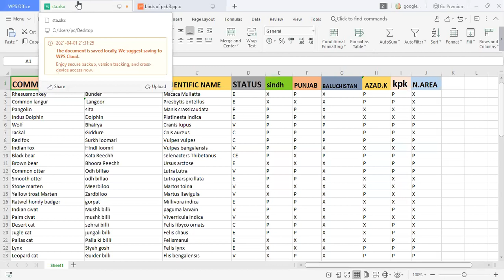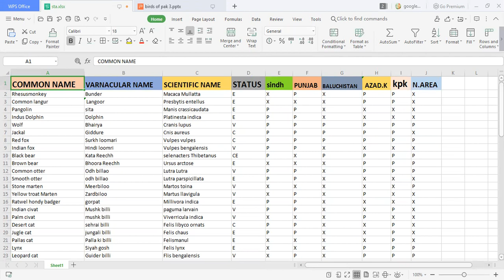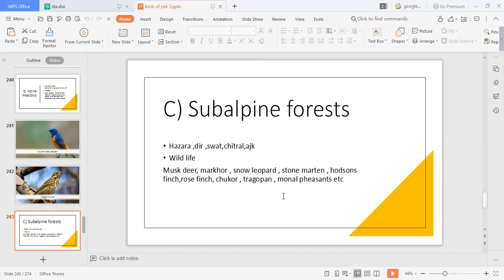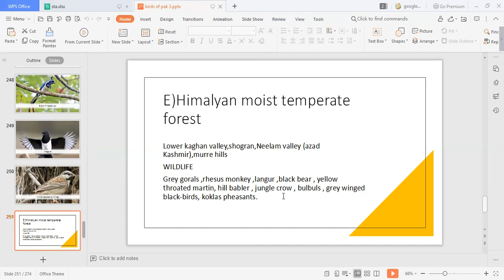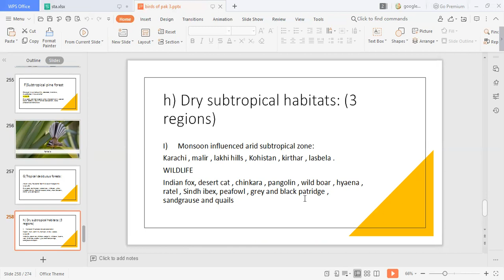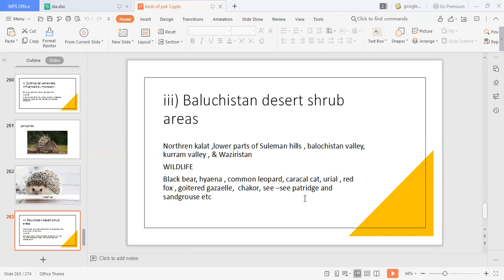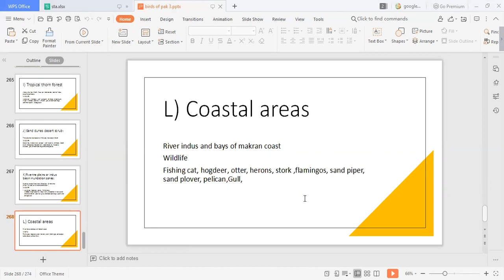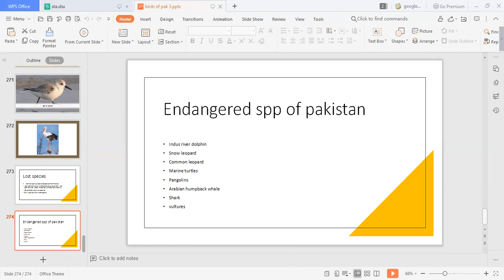What is status of wild animals in pakistan